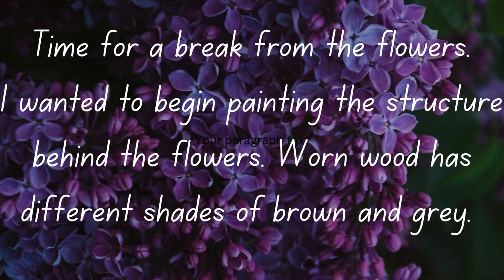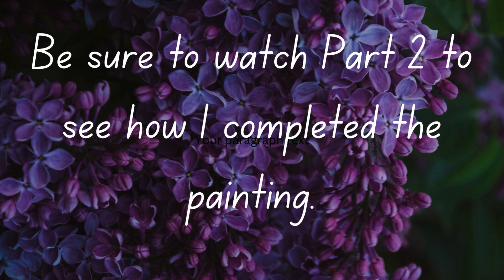How To Paint a Clematis Flower- Part 1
This video is one of a two part video that shows how I painted the clematis flower. The painting is one of four that I painted for the Gardens, Square Foot Show, May 4th- May 6th. "Timeless" was purchased during the show within the first hour. I hope you enjoy my process and explanation as I show you how I created this painting.
12"x12"
Acrylic Paint